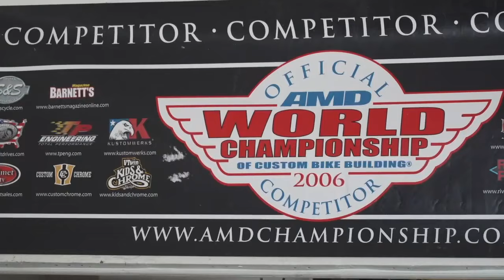Englewood to Hollywood: mechanic's bike hits the big screen in 'Furiosa'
A custom radial engine motorcycle built by an Englewood mechanic made its big screen debut alongside a star studded cast in Furiosa: A Mad Max Saga on Friday.